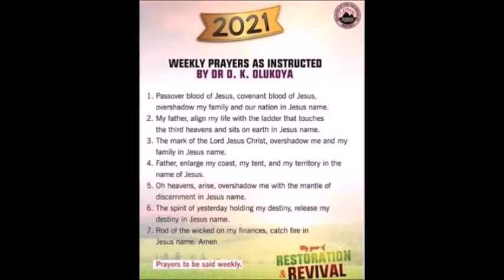Weekly Prayers from MFM G O 2021